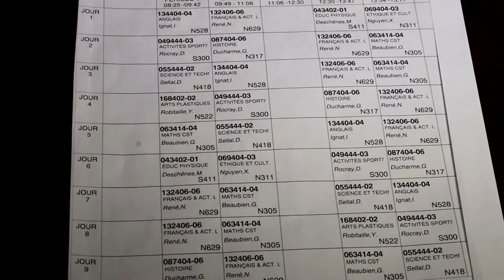Le Secondaire 1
Hey toi calmos si cette vidéo est différente, c'est parce que c'était pour présenter à des petits en face à face, mais qui sait, tu peux le montrer à ton ti fwèw en 6ième

... si je te mérite aussi..